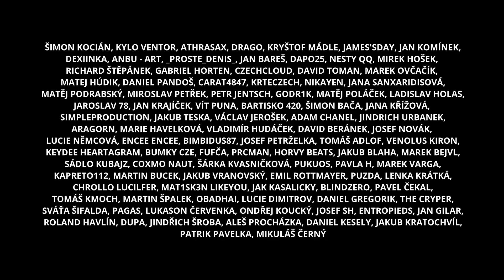Vznik Entů 1/3 - Pán Prstenů | Loremasters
V tomto videu ze světa, kterému se dnes již běžně říká Pán Prstenů, se podíváme na to, jak se na svět přišli podívat Enti. Tohle video je prvním videem z této mini-sério o entech a v budoucnu bude součástí jednoho velkého videa o Entech.

Pro serioznější věci mě prosim kontaktuje na emailu v popisu kanálu.